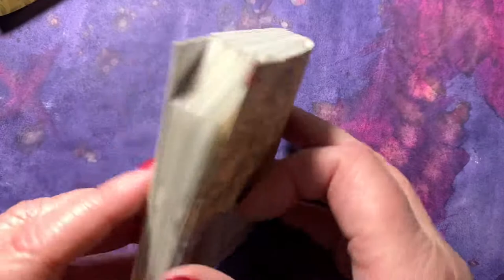September 20, 2021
Map covered Blizzard Book (Hedi Kyle) with 14 mandalas in pockets, 2.75 x 3.5 inches with map belly band.